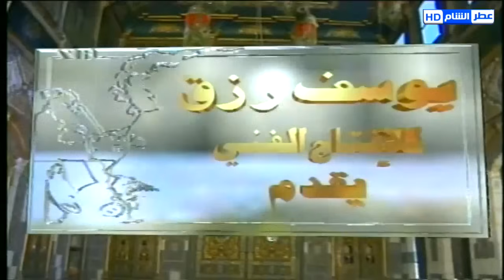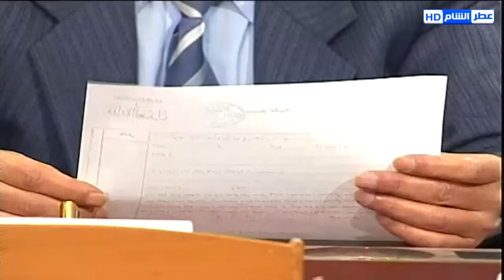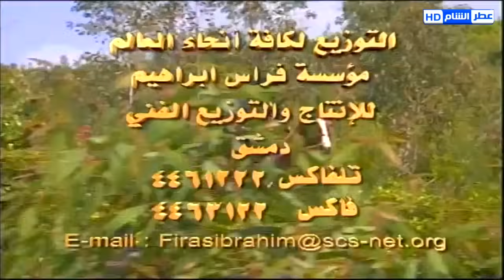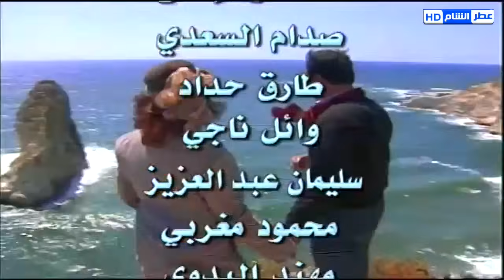وردة لخريف العمر الحلقة 1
مسلسل
مسلسل اجتماعي يتحدث عن المتغيرات الاجتماعية والاقتصادية التي حصلت في سورية على مدى أربعة عقود بين أعوام الخمسينات والتسعينات من القرن العشرين. كما يتناول مشكلات اجتماعية وعاطفية انسانية وطغيان التقاليد والعادات الاجتماعية على خلفية الأحداث السياسية والصراع المادي بين الفئات المتضادة.
بطولة